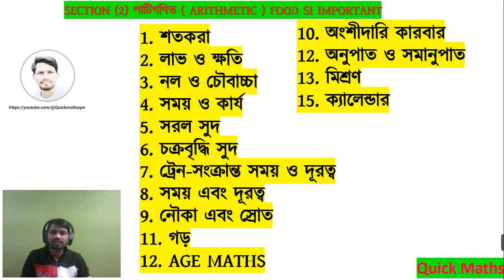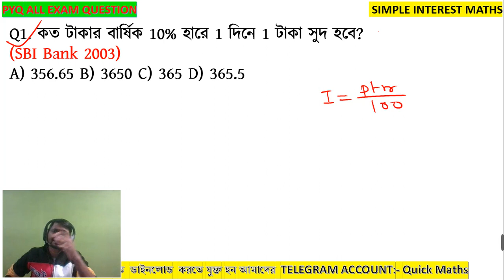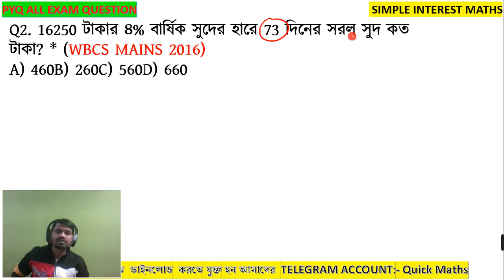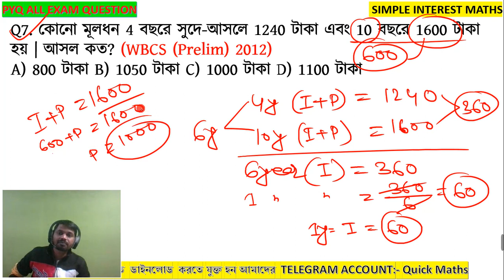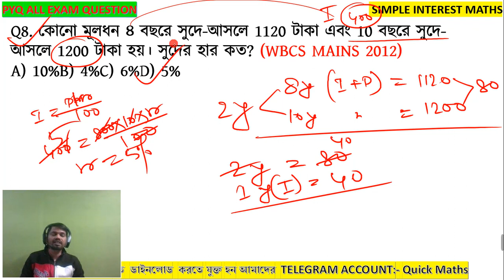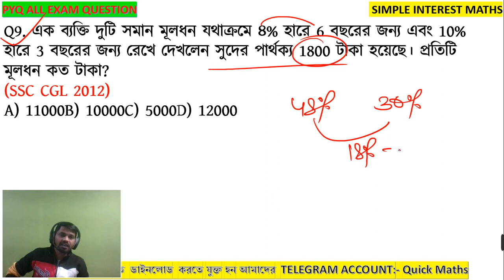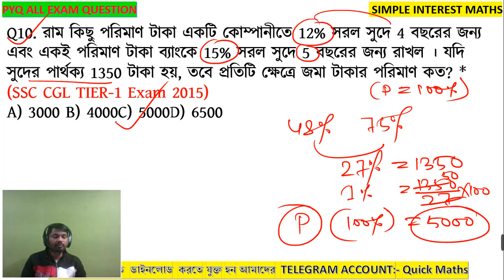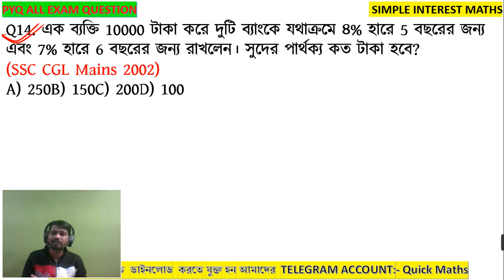Simple Interest Short_tricks | Short technique of simple Interest calculation | part 1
shortcut math solution Simple interest
shortcut for math Simple interest

Most important Geometry Advance Maths Angle
previous year food Si math
previous year food Si  math masti
previous year food Si  mathematics
sacred geometry mathematics Simple interest  math tricks bengali

previous year food Si) chapter
previous year food Si
previous year Simple interest
Math practice set
Quick Maths
wbp constable 2019 preliminary answer key wb police constable exam 2019
wbp constble answer key 2019 wbp constable 2019 preliminary answer key
wbp Simple interest in bengali
wbp constable
wbp reasoning
previous year Simple interest  for wbp
previous year Simple interest ) Tricks Time and Work problem
WBPSimple interest
WBCS
SSC CGL
KVS
Bank PO
CTET
previous year Simple interest Simple interest quick_maths in benrt tricks
previous year Simple interest  math
geometry math masti Simple interest   math in bengali
previous year Simple interest math class 5
bengali
Keywords of this content: Simple interest  maths trick in bengali, Simple interest  Rule) problems tricks and shortcuts, shortcut math tricks in bengali, Simple interest  tricks in bengali, Simple interest in bengali, math tricks in bengali,

shortcut tricks on previous year Simple interest
wbp All Previous Year maths solution percentage maths